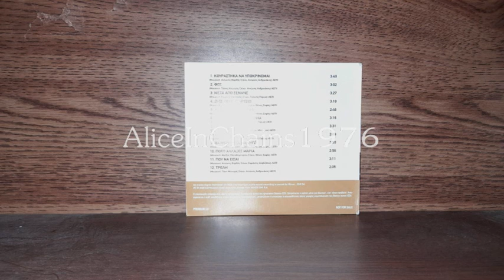ΜΑΝΩΛΗΣ ΛΙΔΑΚΗΣ - ΦΩΣ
Τ. ΜΠΟΥΓΑΣ - Α. ΑΝΔΡΙΚΑΚΗΣ